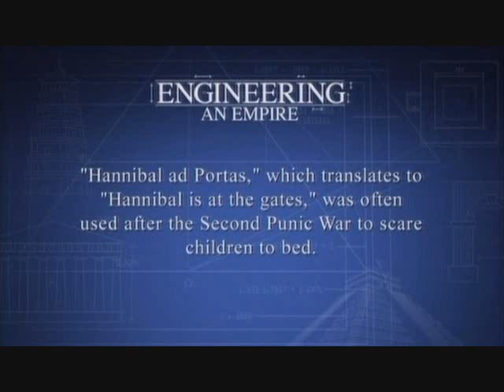Engineering Carthege Part 2.5 of 3